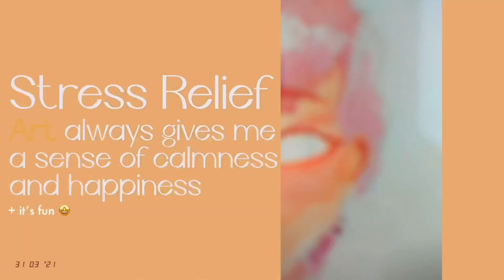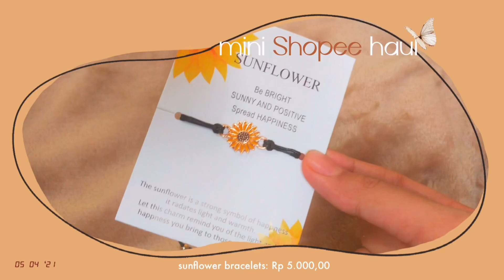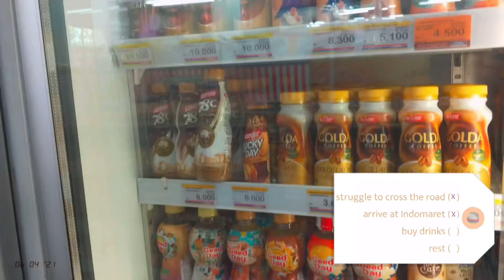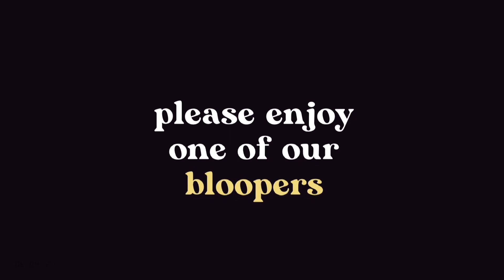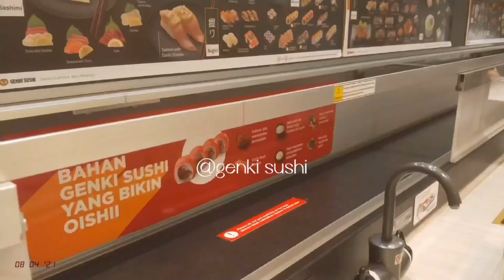a chill few days in my life🎐 // running errands ft. going to school n’ dentist | Indonesia vlog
open me 🔒

thank you for clicking this video! | Makasih udah click video ini!
Hello girls, boys, and theys! I’m finally back and free from school. I’m back again with a productive day in my life vlog, i really feel like this as a very chill vlog / cozy vlog especially after exam. I also put on a cute outfit + accessories from my (mini)shopee haul.

↪ Chocochip - VLLO
Support them!
↪ Butter - Prod. Lukrembo
↪ Rudolph - Prod. Lukrembo
↪ Paradise - Prod. Riddiman x Joe Leytrick

wow, thank you for reading this far(๑•॒̀ ູ॒•́๑)